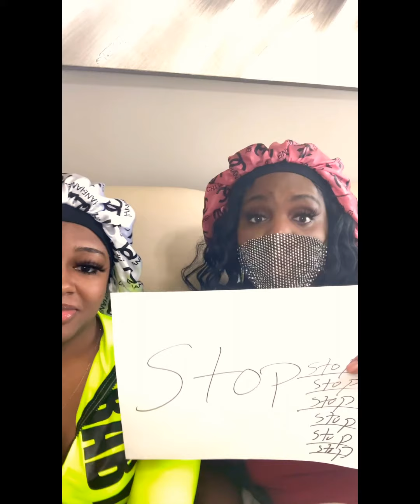VLOG#5! Part 2 of real talks with my Queen